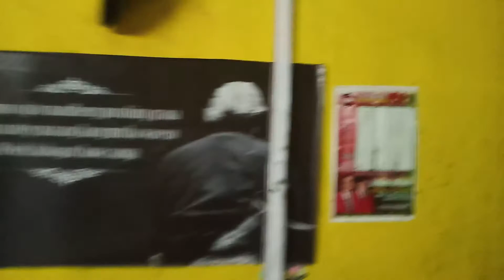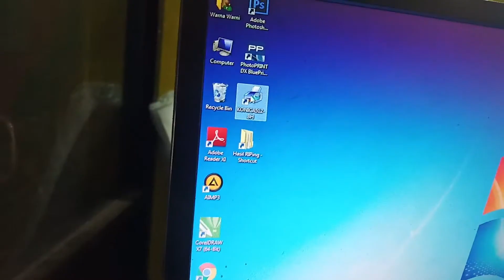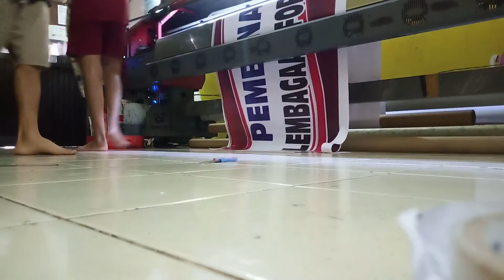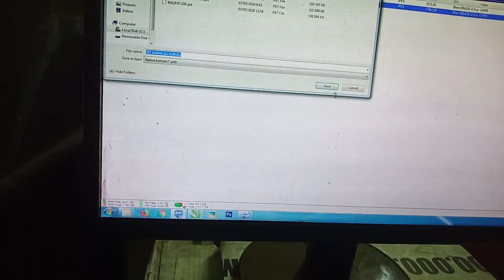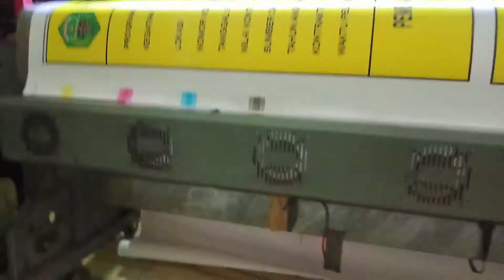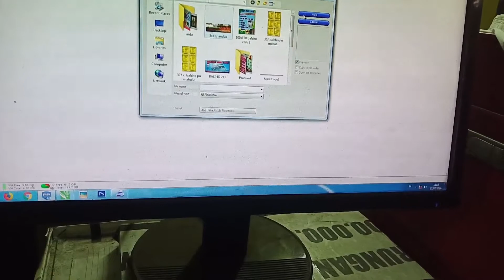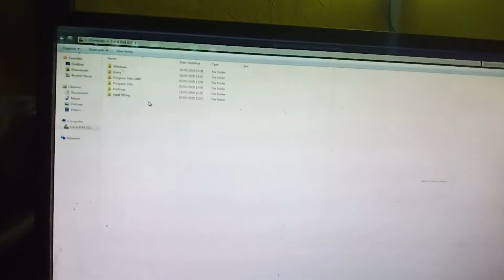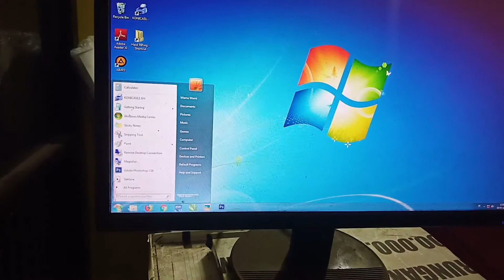vlog 7Hidupkan Mesin Digital Printing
Kegiatan sehari-hari saat kerja di percetakan